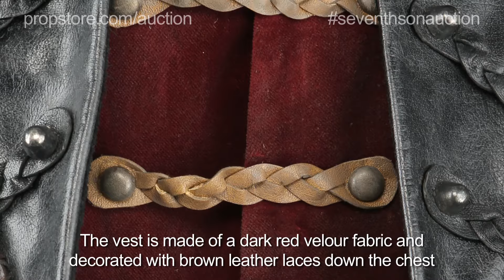Seventh Son Auction Lot # 13 Radu's Stunt Costume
After being locked away for forty years, the witch queen Mother Malkin (Julianne Moore) escapes to unleash vengeance on the world. Now the monster hunting Spook, Master Gregory (Jeff Bridges) and his new apprentice Tom Ward (Ben Barnes) must travel to the witch's lair before it's too late to stop her. Malkin's shape-shifting leiutenant Radu (Djimon Hounsou) wears his ornate leather robes throughout the film.